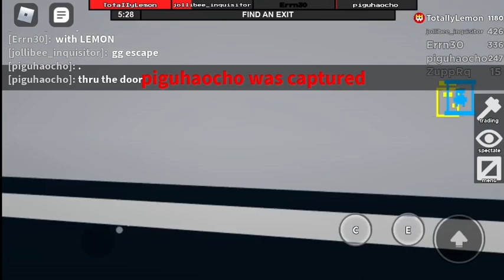CAN WE ESCAPE THE ALT?- Flee The Facility- Roblox